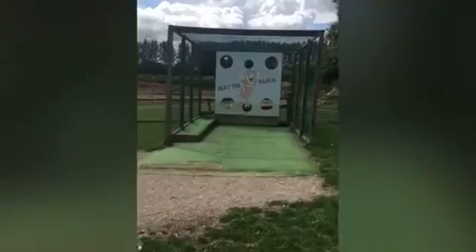Summer Camp 2018 Day 1 Adventure World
The first day of the fantastic summer camp 2018.
A chance for parents to go on retreat whilst their children go off and do wonderful adventure activities.
The perfect combination.